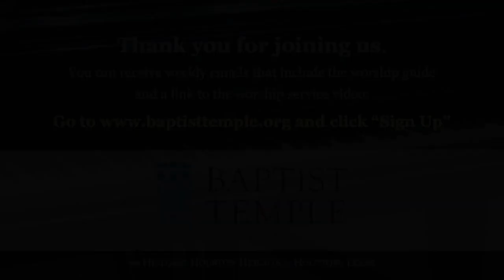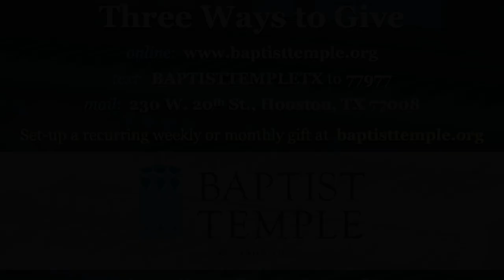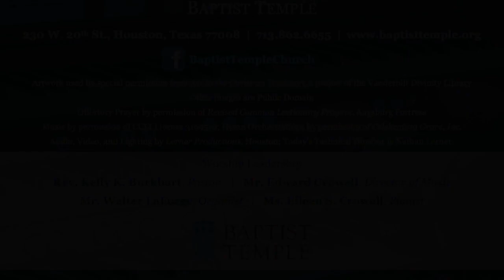Worship at Baptist Temple in Houston, Texas for the Tenth Sunday After Pentecost, August 9, 2020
Rev. Kelly K. Burkhart, Senior Pastor; Mr. Edward Crowell, Director of Music

The Order of Worship
Chiming of the Hour
Prelude, "Oh How He Loves You and Me", arr. Mark Hayes, Ms. Eileen S. Crowell, Pianist
Reading of the Old Testament, Psalm 85:8-9
Opening Hymn, "Guide Me, O Thou Great Jehovah" (CWM RHONDDA)
Sermon Part I, "The Things We Leave Behind"
Reading of the Gospel, Matthew 14:22-23
Pastoral Prayer
Hymn of Response, "Jesus Keep Me Near the Cross" (NEAR THE CROSS)
Sermon Part II, "The Fear That Drives Us"
Reading of the Gospel, Matthew 14:24-27
Offertory Hymn, "I Will Sing the Wondrous Story" (HYFRYDOL)
Offertory Prayer
Offertory, "Jesus the Very Thought of Thee" arr. William Hooper, Mr. Walter LaForge, Organist
Sermon Part III, "Trust and Obey"
Reading of the Gospel, Matthew 14:28-33
Hymn of Commitment, "No One Ever Cared for Me Like Jesus" (WEIGLE)
Benediction
Postlude, "Postlude in the Classical Style", Gordon Young